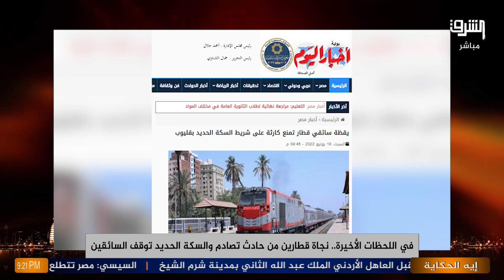اللحظات الأخيرة قبل تصادم قطارين في مصر 😳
برنامج
مع